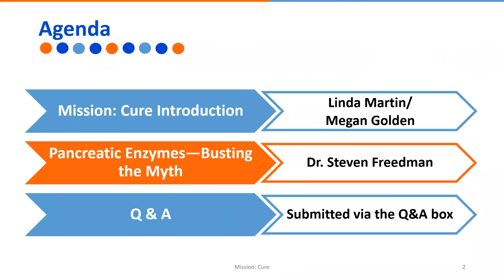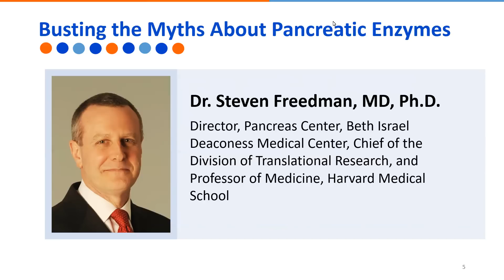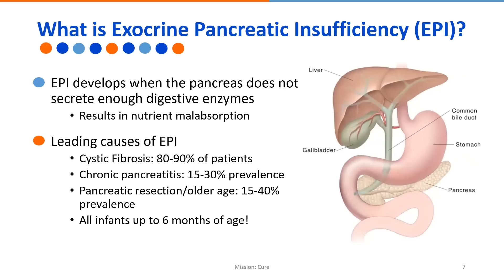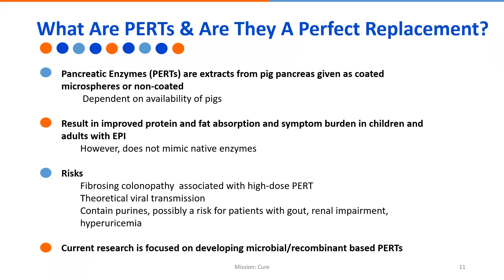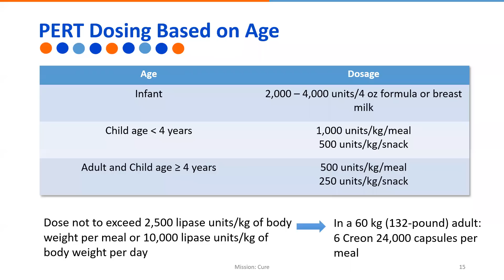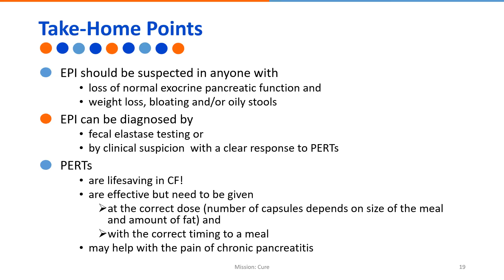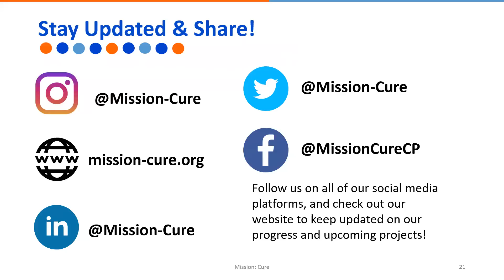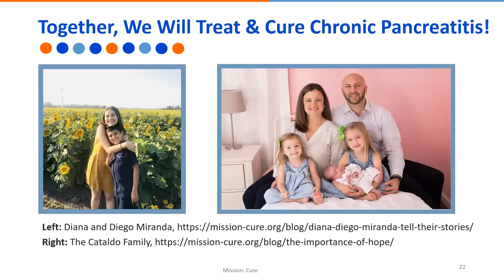Pancreatic Enzymes for Pancreatitis Mission: Cure Webinar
Should you take pancreatic enzymes? Do you have pancreatic insufficiency? How many should you take and when should you take them? Dr. Steven Freedman of Harvard Medical School answers these questions on Mission: Cure's webinar for pancreatitis patients and families. Find out more at mission-cure.org.